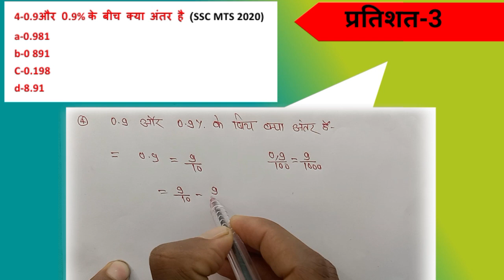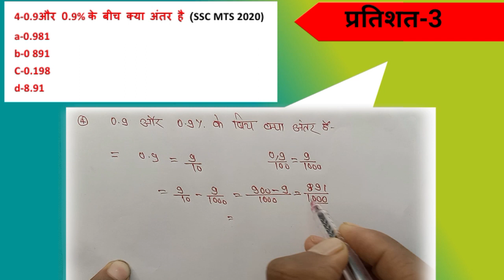percentage SSC GD//प्रतिशत%//exam important questions